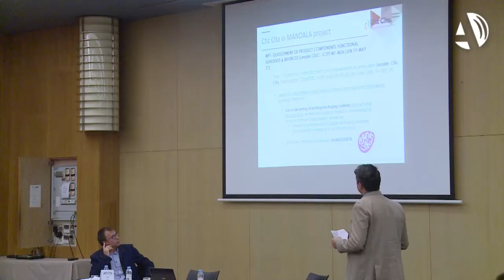El proyecto Mandala persigue reducir la cantidad de plástico que no se puede reutilizar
Este miércoles ha tenido lugar la presentación del proyecto Mandala. Una iniciativa pionera que se enmarca dentro del envase de plástico del sector alimentario y que afronta el difícil reto del reciclaje del film multicapa. Consiste en desarrollar un adhesivo termorreversible que al llegar a la planta de reciclaje y aportar calor se separen las dos capas de este tipo de plástico.